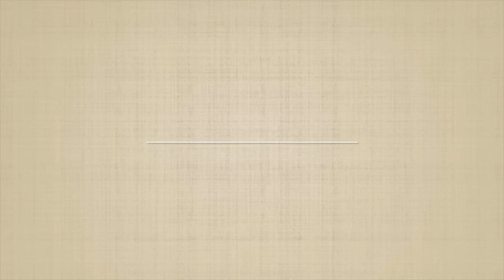【ムコウが魅せた！】MAX137キロ右腕を捉えた！井端コーチのような右打ち！ムコウズ紅白戦【野球YouTuber向】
こんにちは。